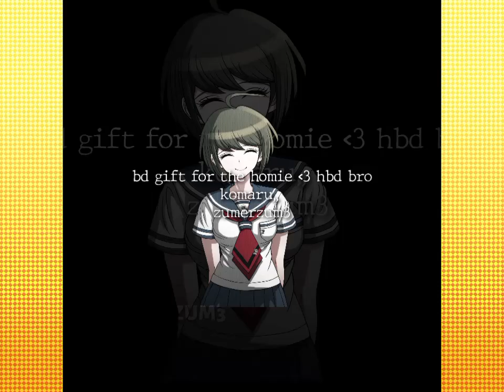Danganronpa Edit -|- Komaru Naegi [Dare]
•- ◌♡● [Description] ●♡◌ -•

this is an edit I made for my besties birthday so lesgo happy birthday bro you're so coooooool now 8) bros swagging

komaru hot tho?? yes sirr

I like this edit a lot more than I should but idk I think it just looks nice lmao

yucky thumbnail oopsies

made on August 20th

•- ◌♡● [Credits] ●♡◌ -•

•- ◌♡● [Other Social Media's I don't use] ●♡◌ -•

• Instagram (I can't find link to account so this is one of my vids

•- ◌♡● [FAQ] ●♡◌ -•

what's the audio?
✿ - I put the audio name in the title of the video and I put the link to the original video/sound in the description.

can I remake this edit?
✿ - Yes but make sure to credit me though! (this includes if you just copy a section of an edit plsss credits are really appreciated)

no one asks me this but still,,
what's your name and pronouns?
✿ - Online I go by Levi and I don't really mind any pronouns but I usually go by she/her they/them